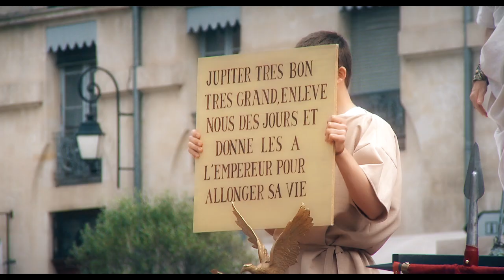Grands Jeux Romains 2015 - Défilé et Cérémonie du Culte Impérial